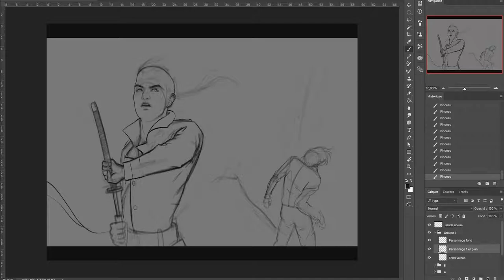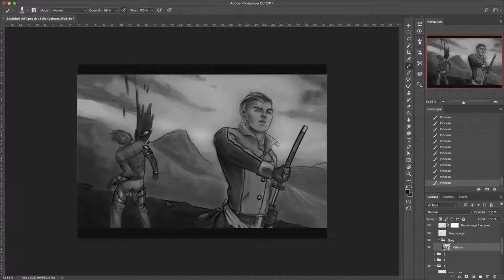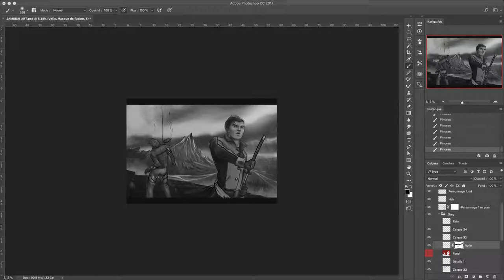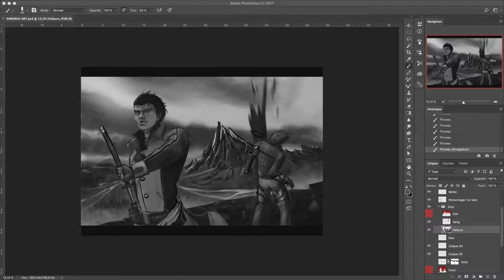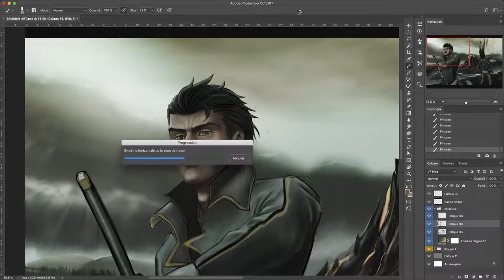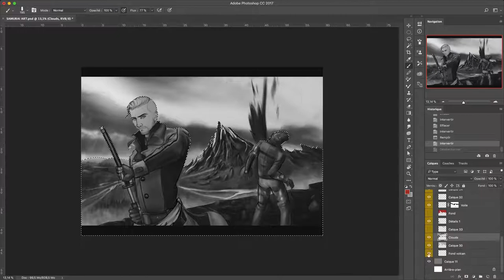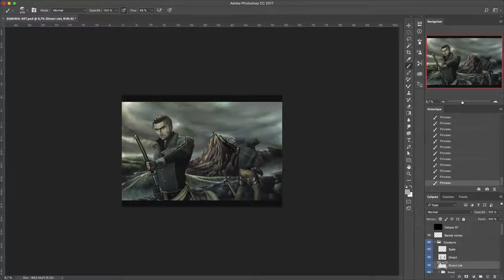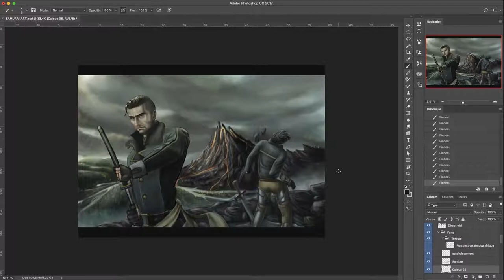Last Stand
Time lapse of a "Draw this again" for my brother. Meh, not satisfied with this... but oh well.

Soundtrack: Bon Iver - We will never die